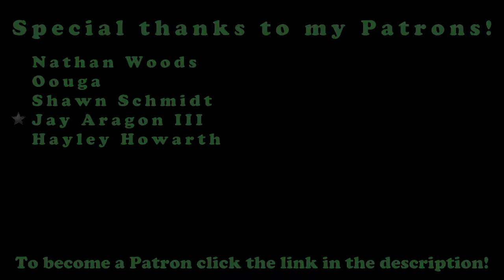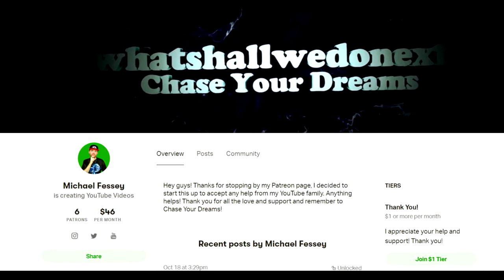It's Time For Change...